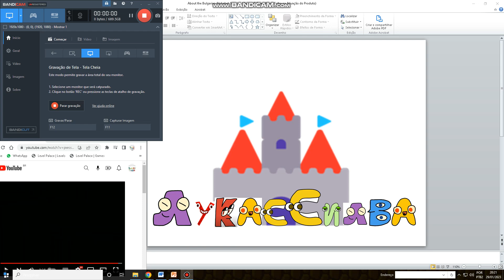About the Bulgarian Alphabet (Opening/Intro)